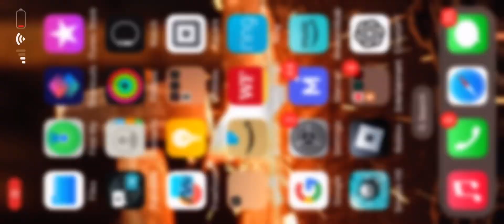Blocks fruits mythical, kilo value